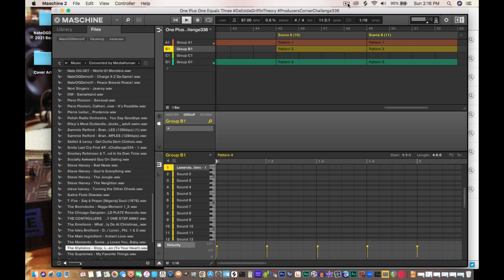NateOGDetroit!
Whatupdoe Youtube Fam and Associates, Its your boy NateOGDetroit! , Bringing u into the realm of soulful headnodizm Hip Hop with straight boom bappiness with no chaser! Kick Back and Enjoy Shout Out to Da Click! follow at on twitter @NateOGDETROIT, instagram:@nateogdetroit , bandcamp at: nateogdetroit.bandcamp.com. or search Nateogdetroit! on most music streaming platforms. and also my soundcloud